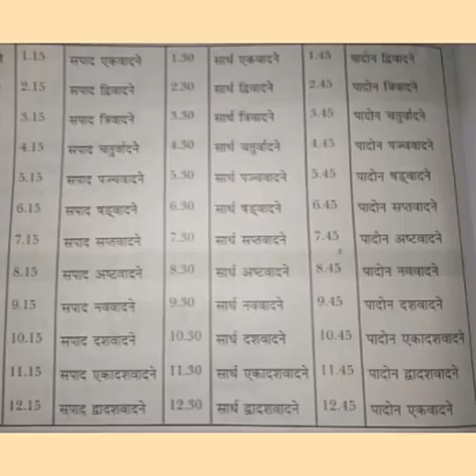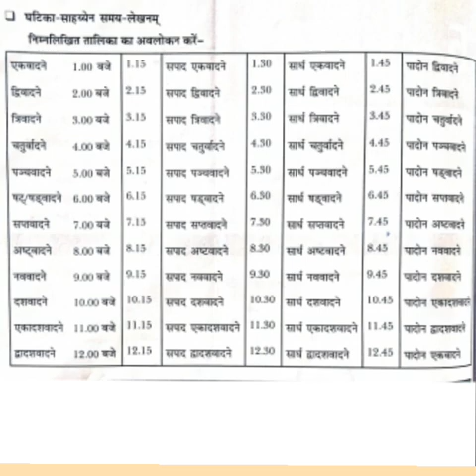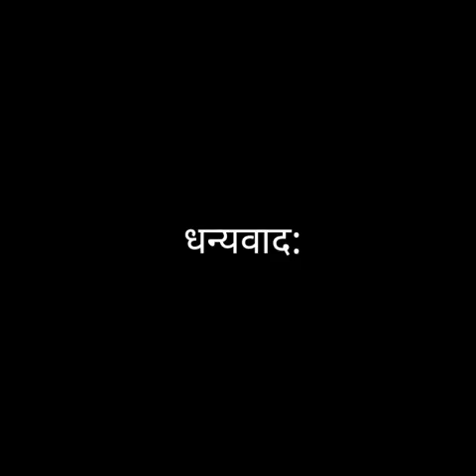CLASS - 10 D SANSKRIT - - GRAMMAR (REVISION)